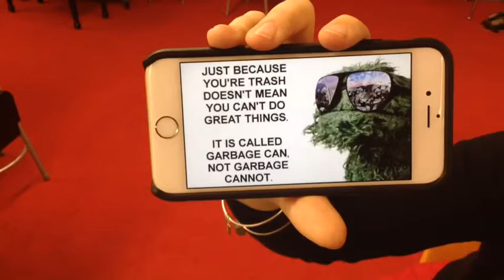Little Vlog of Horrors: Week 6